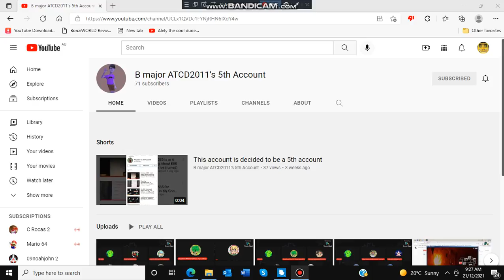Subscribe to ATCD2011's 5th account (link in desc)